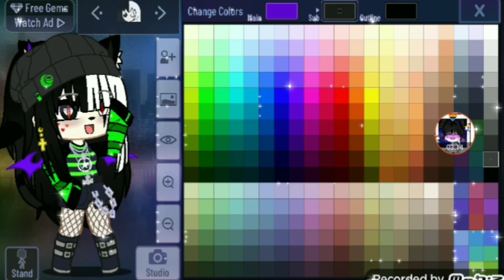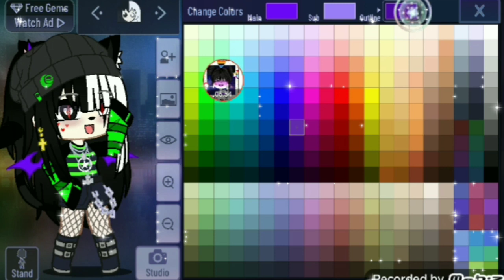•como se hace mi oc en gacha club• //para una personita que me lo pidió :3 💕✨💖//